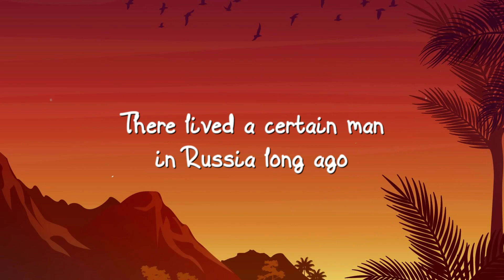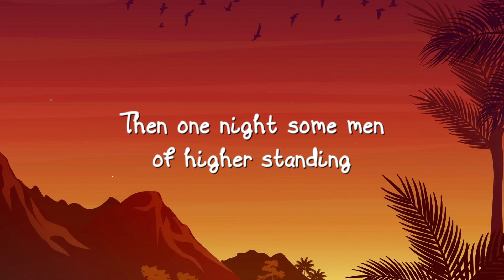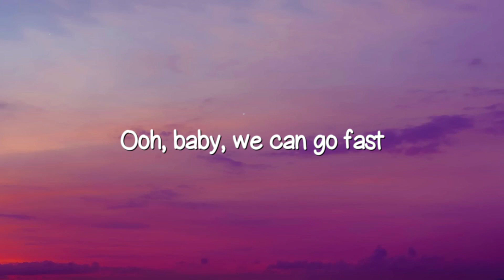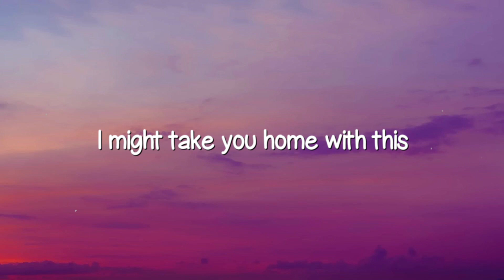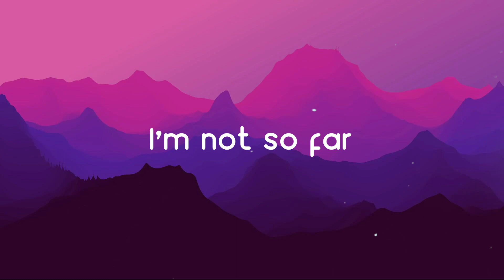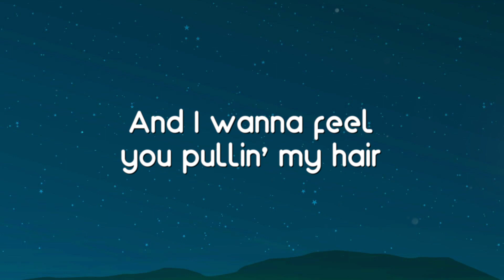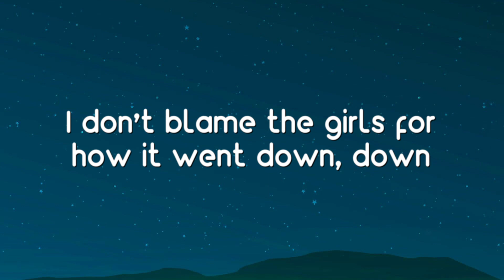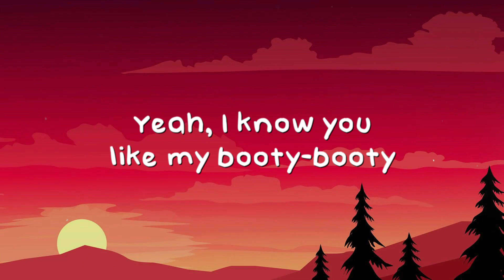Rasputin - Boney M {Lyrics Video} 🌵